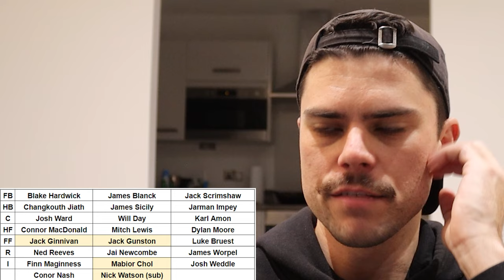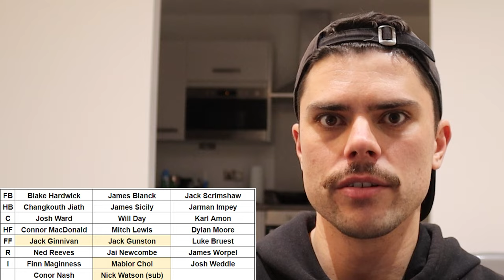Analysing the Hawthorn Hawks for AFL 2024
Jesse takes a look at the Hawthorn Fooball Club, predicting their best 22 and overall expectations for AFL 2024.